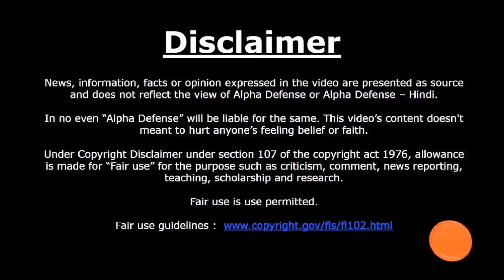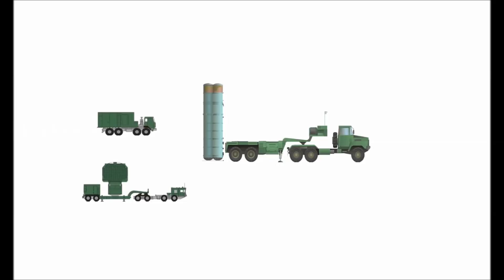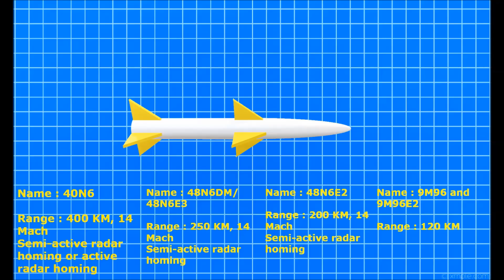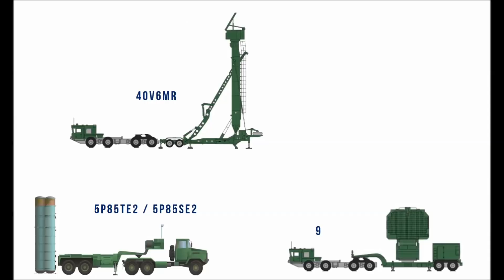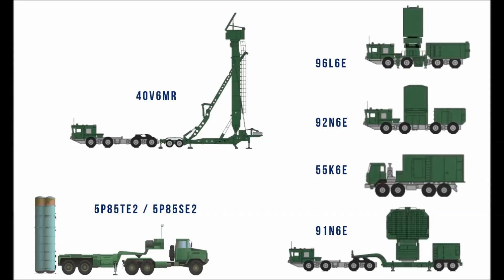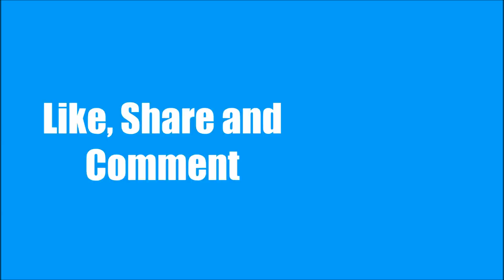What S400 Triumf brings for india and Pakistan [Hindi] ?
Video explains how important S400 is for India and how it will change the strategic balance of the subcontinent.